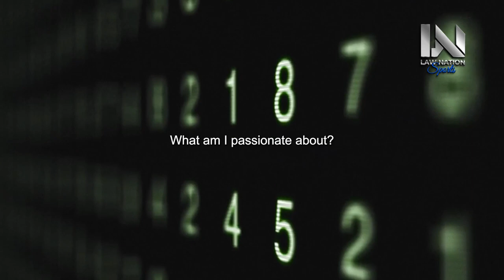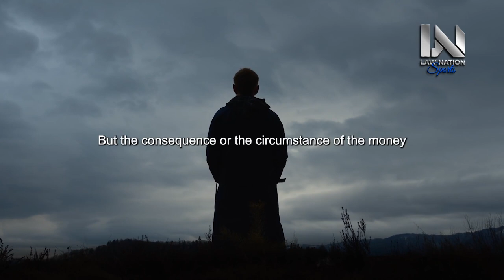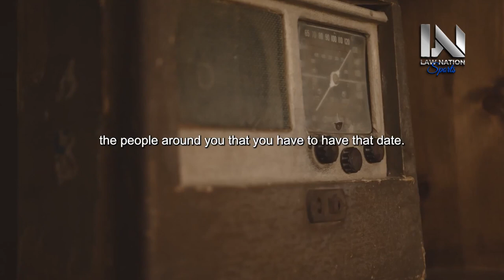YOU CAN DO IT - Motivational Speech